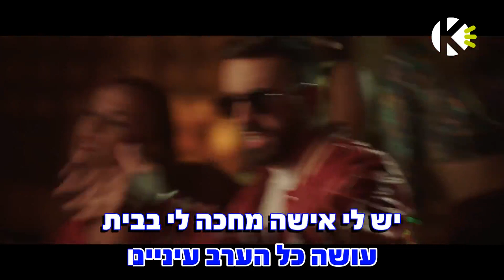פטרון - מושיקו מור - שרים קריוקי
מילים לשיר - פטרון - מושיקו מור - שרים קריוקי

מילים ולחן: אופיר כהן

מאמי אני כבר תפוס מה את לא מבינה
עשית בלאגן לחצי מדינה עקבת אחרי
לכל מועדון שמעת שפתחנו שולחן עם
פטרון באת נעמדת לי מול הפרצוף אמאלה
איך את רוקדת חשוף אל תנסי כי אני
לא פוזל גם אם את היום דוגמנית
של

עושה כל הערב עיניים יש לי אישה
מחכה לי בבית מאמי אני לא מחפש בעיות
אם את שולחת ידיים אני בצרות

עשן שעולה מסביב סיבבת את הראש
כבר לכל תל אביב שמישהו ישים לי
כבר קרח בכוס כי חם פה לאאלה
והיא שם למעלה כמו איזה מטוס
פתאום התפנה לידה מקום
לא מתפתה גם בעד שלום
לאט היא מושכת אותי בדיבור
אם נתפס אני גמור.

לא אל תתבאסי עכשיו אני חותך
לישון גם אם את הדבר הכי יפה במועדון
זה לא יקרה בינינו לא בגלל שאני סנוב
אני לא בעניין אל תשרפי לי את הזמן.